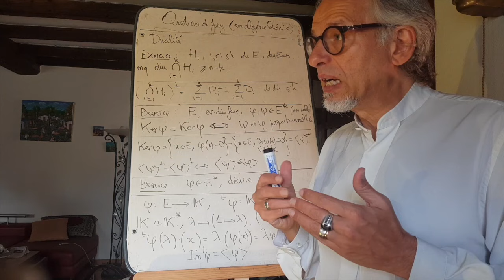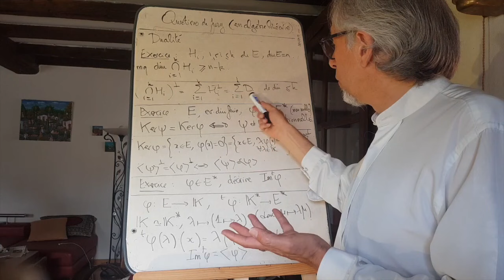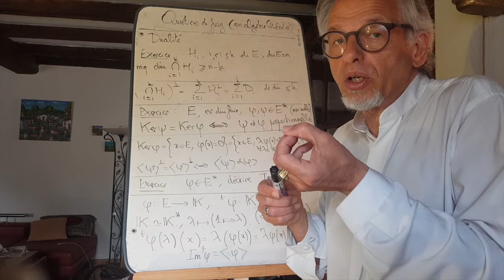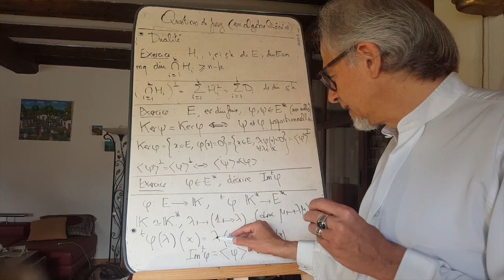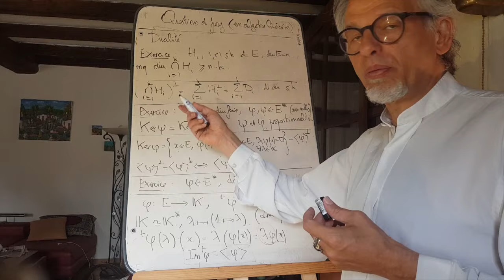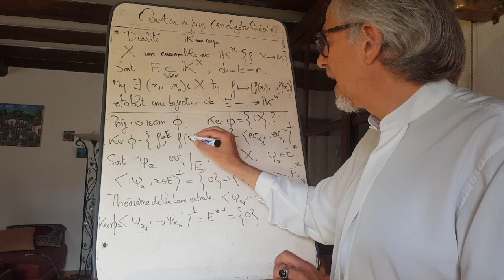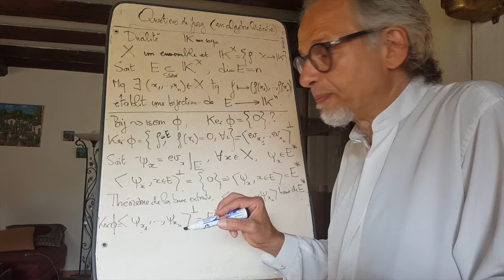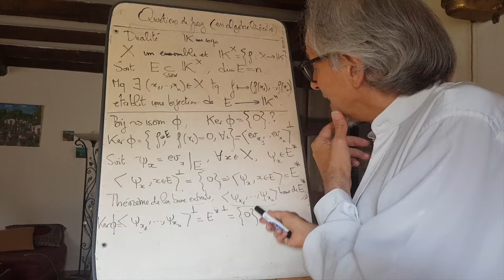Question d'oral à l'agreg externe (Algèbre linéaire)-4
Voici une petite liste d'exercices pour s'entraîner sur la dualité. Il faut arriver dans cette leçon avec une solide notion du rôle de  l'orthogonalité dans les transformations d'un problème vers un "problème dual", une fois sur deux, plus facile à résoudre.